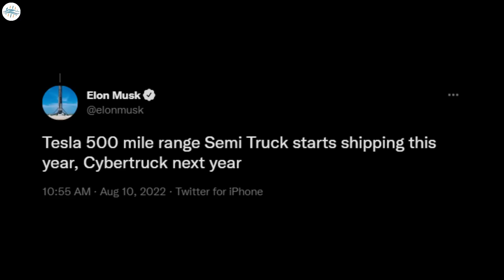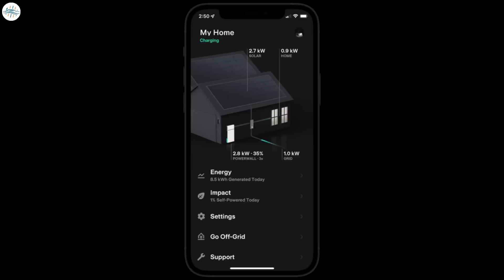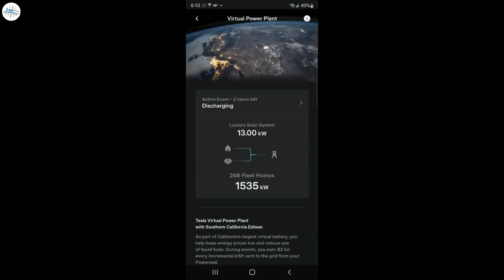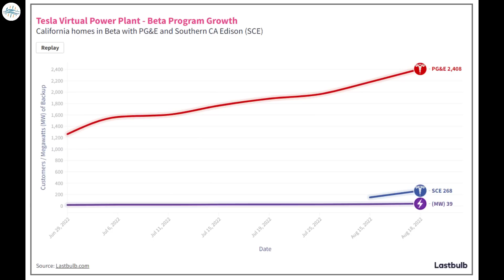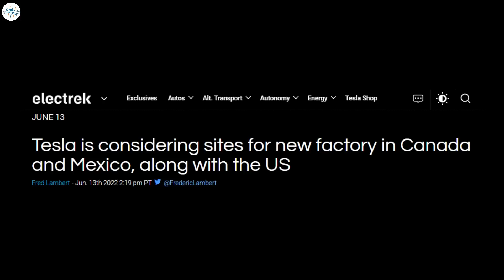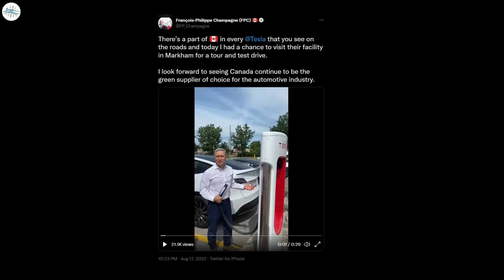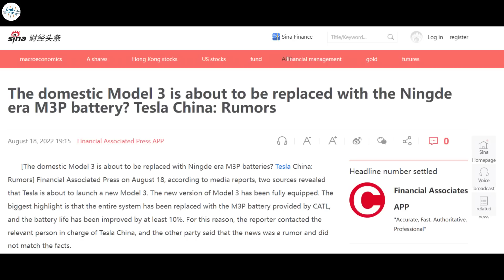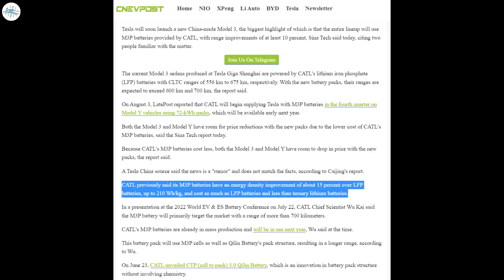Tesla To Bring New Range Improvements & More Updates!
Tesla Semi 2022 release reiterated in briefly-uploaded video

Tesla’s first Virtual Power Plant beta event in CA was a rousing success

Tesla meets with Canadian minister of industry amid effort for Gigafactory in Canada

Tesla China to launch improved Model 3 variants with 10% longer range: report